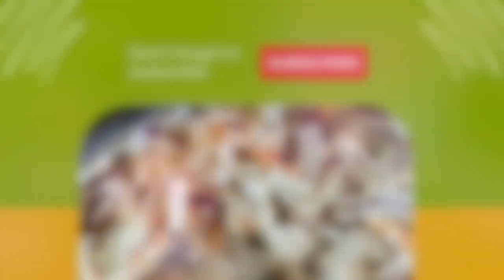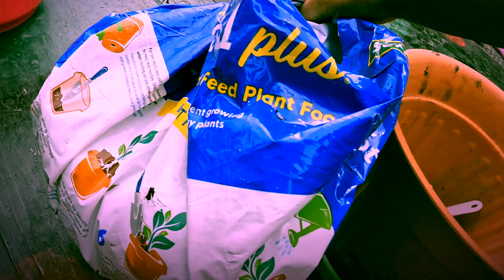Calming Mint Potting Adventure | ASMR Vlog *No Talking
Watch as I calm your senses with a mint potting adventure in this ASMR vlog! Sit back, relax, and enjoy the peaceful planting, no talking, only ambient sounds. I apologize for the sound of the gardener (cutting the lawn) in the background.

👉 Link & Resources
✨My Lifestyle Channel: @KellyVlogsASMR